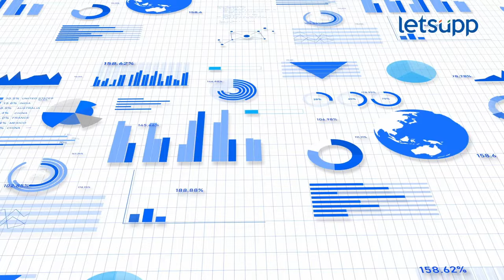Loksabha Result 2024 : महाराष्ट्रात पीएम मोदींना नाकारलं? राज्यात शरद पवारांचीच हवा? | LetsUpp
देशासह राज्यातील लोकसभा निवडणुकीच्या पहिल्या टप्प्यातील निकालामध्ये कोणाचा ट्रेंड दिसतोय? महाविकास आघाडीला यश मिळतंय? मोदींची हवा राज्यात चालली का? पाहा...